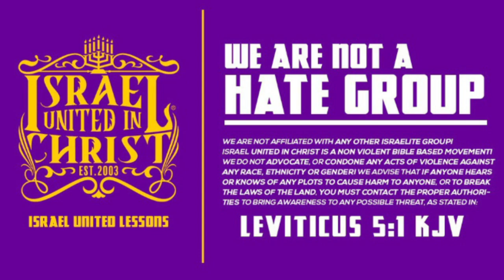The Israelites: We Are In The Latter Days